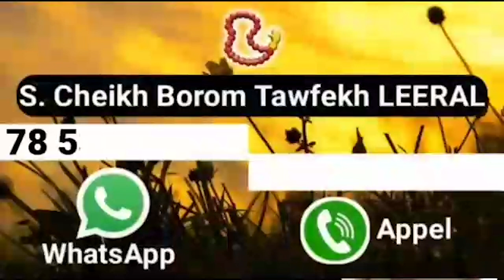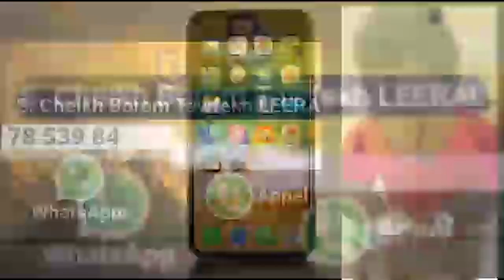Issa Pouye: les nervis dougne aye nitou lamb té nitt warna goré ba dé